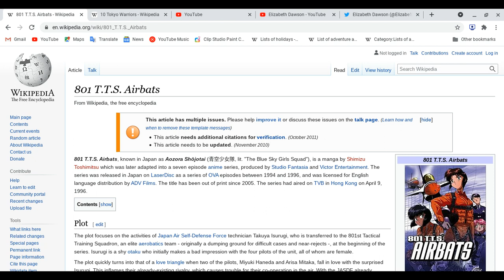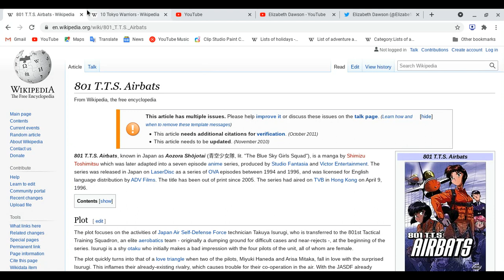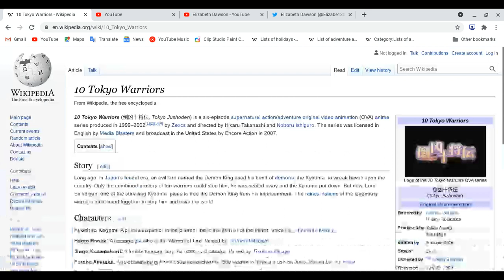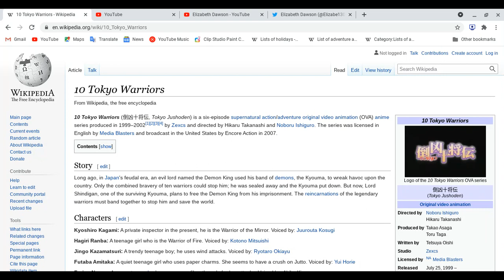All about 801 T.T.S Airbats & 10 Tokyo Warriors!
Spoiler Ahead!: Please finish watching two animes before you watch this video!
I decided put two animes to made this videos!
Have a great night and day!